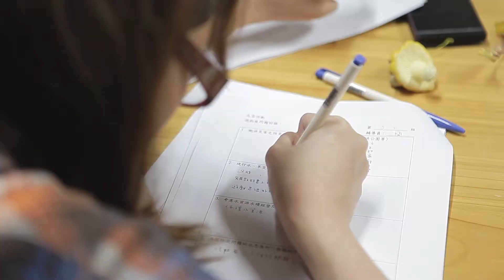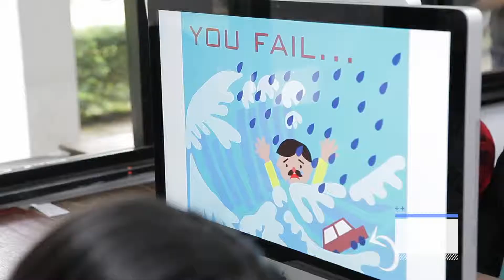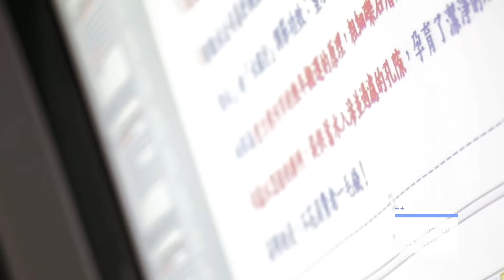2013 NTU Water Game (3mins Version)